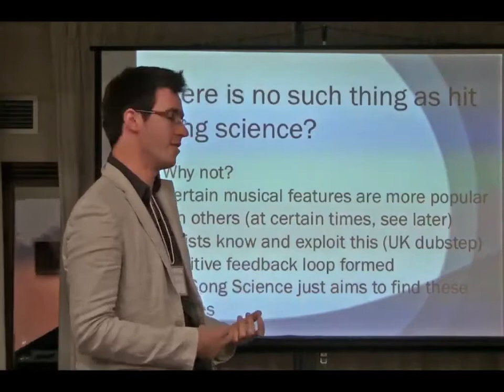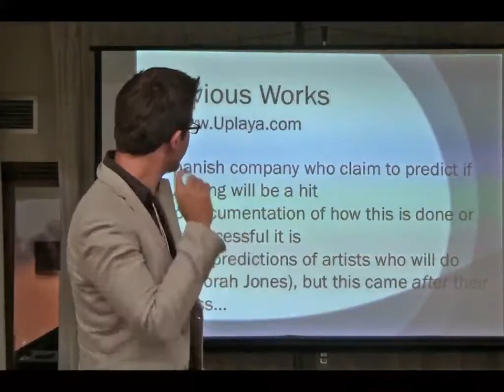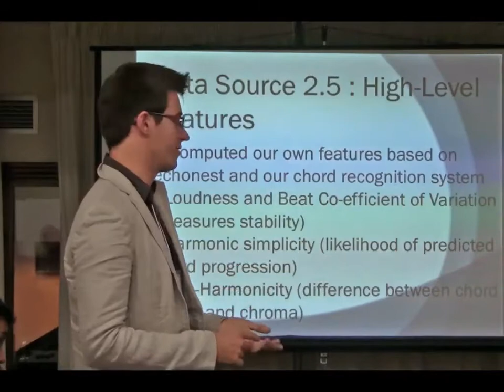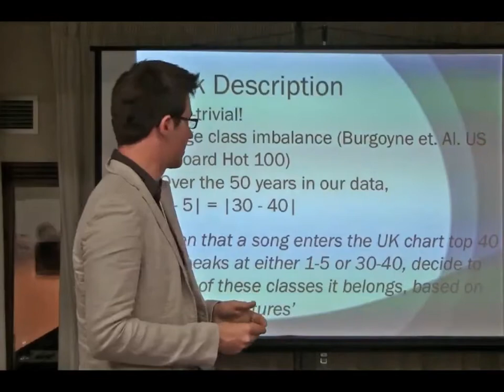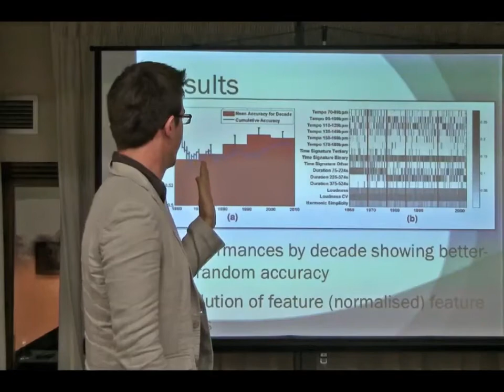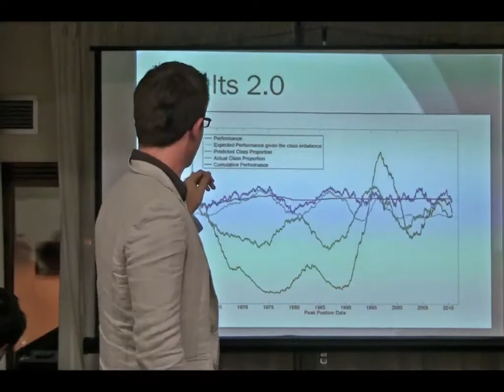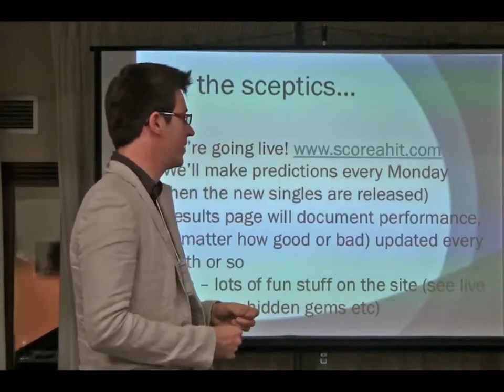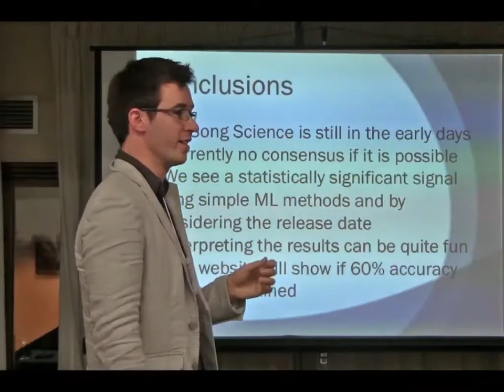NIPS 2011 Music and Machine Learning Workshop: Hit Song Science Once Again a Science?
International Music and Machine Learning Workshop: Learning from Musical Structure at NIPS 2011

Invited Talk: Hit Song Science Once Again a Science? by Matt Mcvicar

Matt Mcvicar is currently reading for a PhD in Complexity Science at the Bristol Centre for Complexity Sciences, under the supervision of Tijl De Bie and John Shawe-Taylor. This is being undertaken at the University of Bristol. His current interest is the automatic extraction of musical chords from audio.